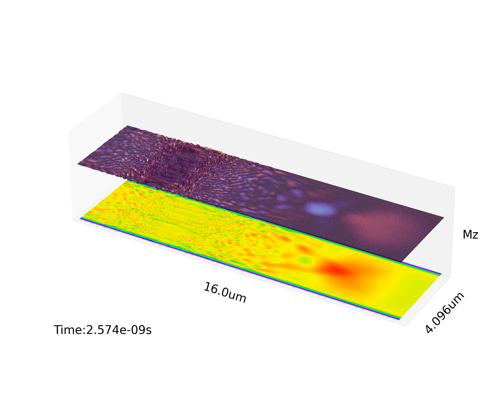5.25 GHz Pulse in Simulated Permalloy Strip (DE Config)